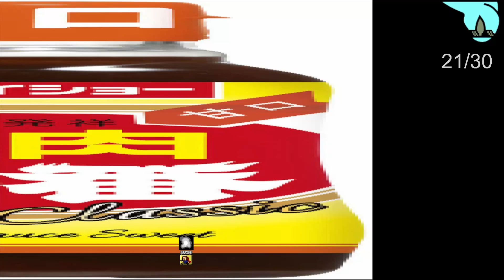I wanna be the YNI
Creator - yop

빠워

Deaths - 35